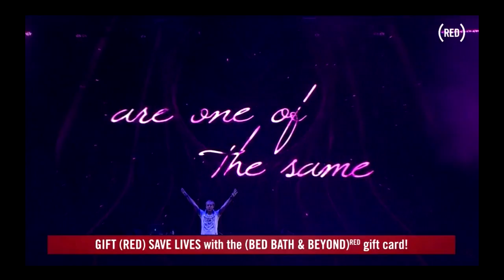Armin van Buuren - Stereosonic Sydney 2013 (WHOLE SET, HD) Mainstage, Day 2, 1st Dec, Closing act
Stereosonic Sydney 2013 - Armin van Buuren, Mainstage, Day 2, 1st Dec, Closing act
Absolutely killed it to a packed out floor and plenty of munters in the stands too
Video from Dance RED world aids day broadcast, red.org

Tracklist:
*Armin van Buuren Feat. Miri Ben-Ari -- Intense (Andrew Rayel Remix)
*Andrew Rayel -- Dark Warrior
*Armin van Buuren & W&W vs Tiësto -- Adagio Fat Strings (Sandro Vanniel Mashup)
*Armin van Buuren & Cindy Alma vs Estiva -- Teddylife (Armin van Buuren Mashup)
*Armin van Buuren Feat. Trevor Guthrie -- This Is What It Feels Like (W&W Remix)
*Cosmic Gate -- Crushed (Mark Sixma Remix)
+ Fedde Le Grand & Sultan & Ned Shepard -- No Good
+ Riva Starr & Fatboy Slim -- Eat Sleep Rave Repeat (Acappella)
*Armin Van Buuren Pres. Gaia -- Empire Of Hearts
*Kat Krazy Feat. Elkka -- Siren (Armin van Buuren Remix)
*Dash Berlin Feat. Jonathan Mendelsohn -- World Falls Apart (Jorn Van Deynhoven Remix)
*Armin van Buuren Feat. Richard Bedford -- Love Never Came (Armin van Buuren & W&W Remix)
*MaRLo -- Visions
*Ferry Corsten -- Diss!
+ KhoMha -- The Dark Knight
*Armin Van Buuren -- Ping Pong
*Faithless -- Insomnia (Andrew Rayel Remix)
*Jorn Van Deynhoven -- The New Horizons (ASOT 650 Anthem)
*Armin van Buuren Feat. Aruna -- Won't Let You Go (Ian Standerwick Remix)
*Jase Thirlwall vs Shogun -- Freaked vs Skyfire (Armin van Buuren Mashup) /mental Asylum
*RAM Feat. Susana -- RAMelia
*John O'Callaghan & John Askew vs Nadia Ali -- Stressed Rapture (Alex Vlasov Mashup)
*Photographer vs Armin van Buuren -- Airport Shivers (Armin van Buuren Mashup)